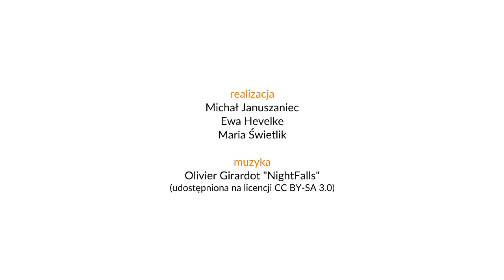CopyCamp 2014 - filmowe podsumowanie / film reportage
Konferencja CopyCamp odbyła się 6 i 7 listopada 2014 r. w warszawskim kinie Praha.

The International CopyCamp conference took place on 6-7 November, 2014 in Warsaw.